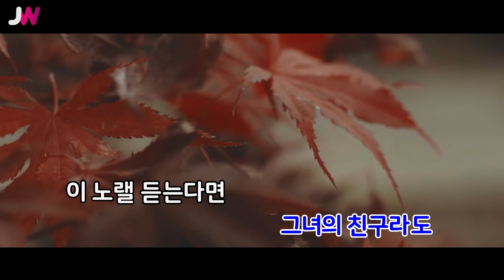[JW노래방] 나의 얘기를 / 노아 / JW Karaoke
번호 - 03656
제목 - 나의 얘기를
가수 - 노아